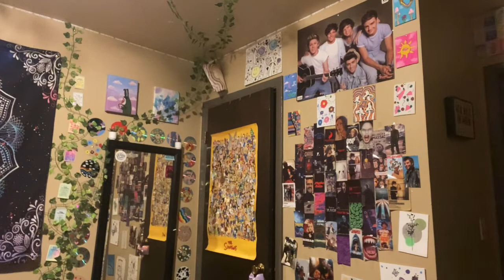First comp of the season!! vlog#??